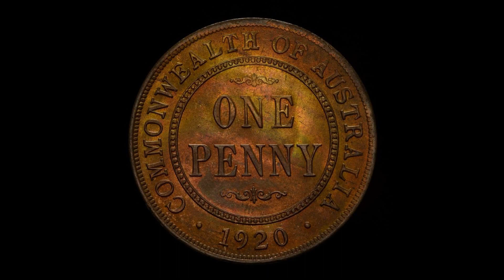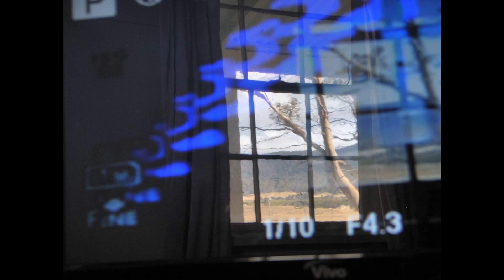"ORANGE BARREL 2 (372)"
PSYCHEDELIC REMINISCENCE.
   FULL VERSION WITH ORIGINAL FLUTE TRACK.
  (C) (AUDIO / VISUAL ARRANGEMENT + ORIGINAL MUSIC : "ORANGE BARREL 2" ) TONY STORY / ART SLIDESHOWS PRODUCTION 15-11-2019